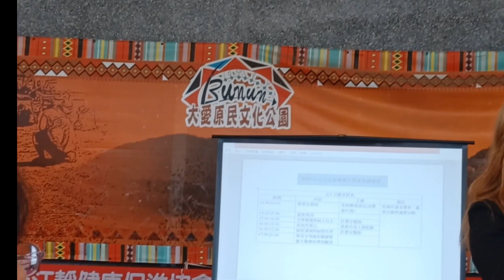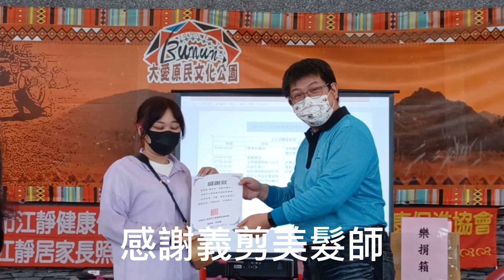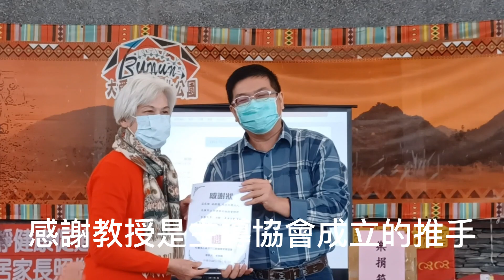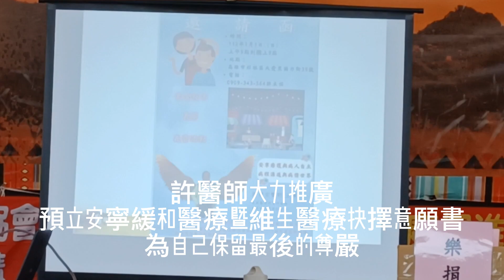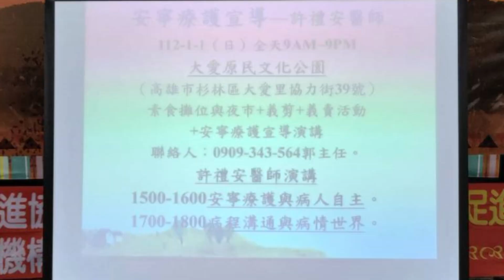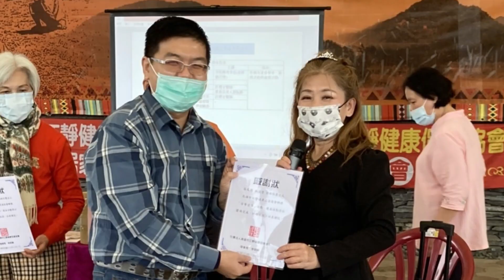安寧療護與病人自主病情溝通與病情世界(演講活動花絮)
石破天驚(穿越靈界的科學研究)台灣國立中山大學剛出爐的學術論文、奇摩搜尋論文名稱(間腦開發專注力啟動創造力),研究用人的(松果體/意識體)以情境體驗的方式去解讀宇宙圖書館資料庫.探索古文明、星際旅行，目的在於探索和啟動創造力，不同的受試者意外分別連線到特斯拉、賈伯斯、外星人、神仙、前世等等…出現不可思議的神奇現象。
論文下載點:
1.國立中山大學圖書館(不用註冊)
2.國家圖書館/台灣碩博士論文知識加值系統(需網路註冊)
3.「間腦開發專注力啟動創造力」！請點選以下連結加入社群！
4.「量子演化大千世界」！請點選以下連結加入社群！